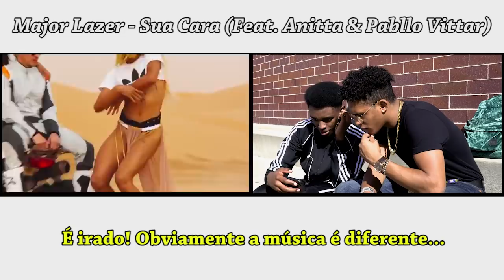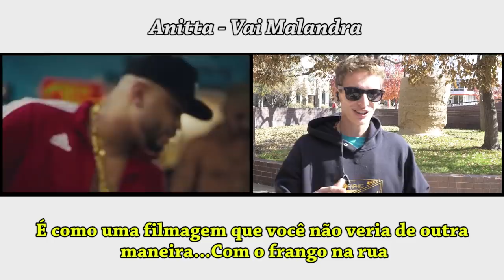GRINGOS (na rua) reagem aos VÍDEO CLIPES BRASILEIROS! gringonarua 🇧🇷🇺🇸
Fala galera! Fui para o centro da minha cidade aqui nos EUA para mostrar alguns vídeo clipes brasileiros para o povo daqui!